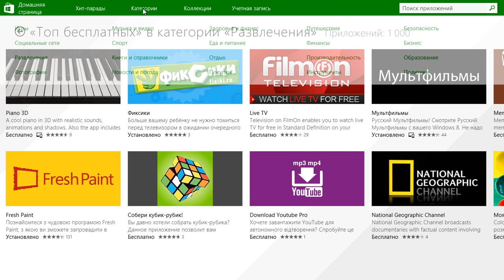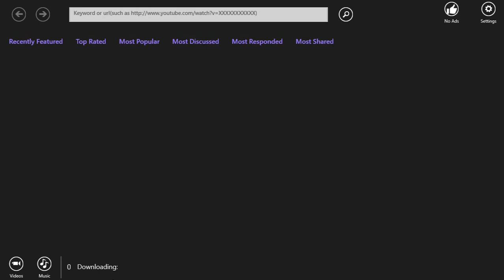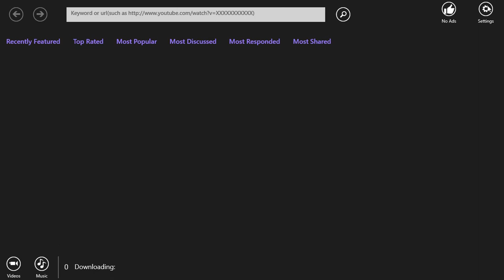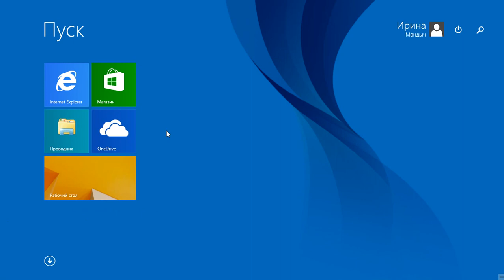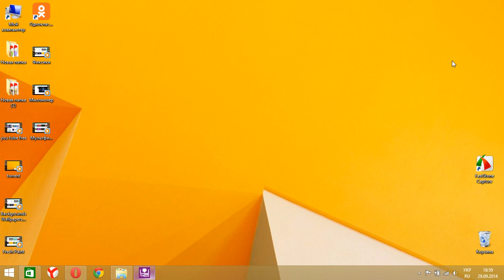Dowload Youtube Pro